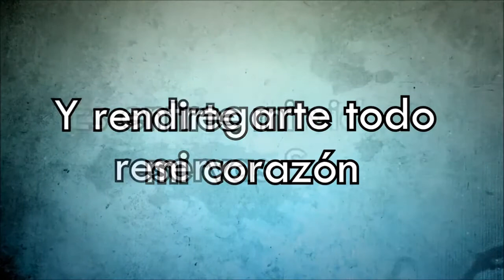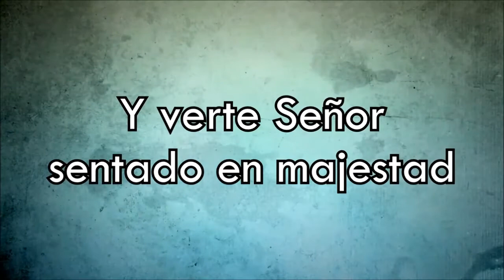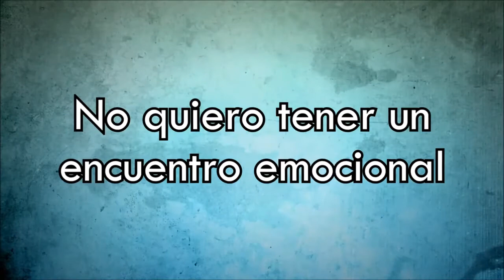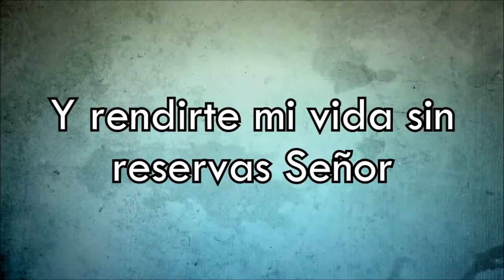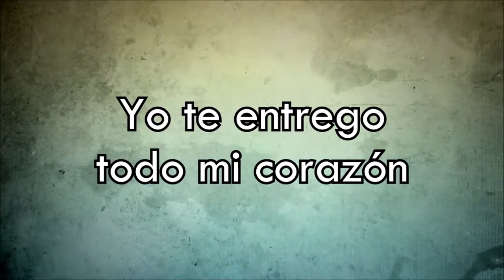REFLEXION SANDRA C. 28-07-20